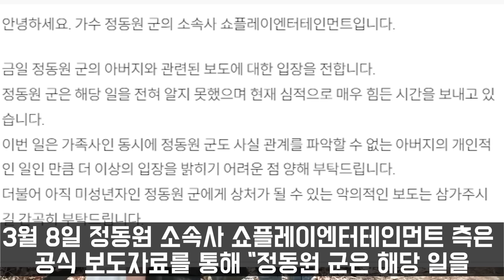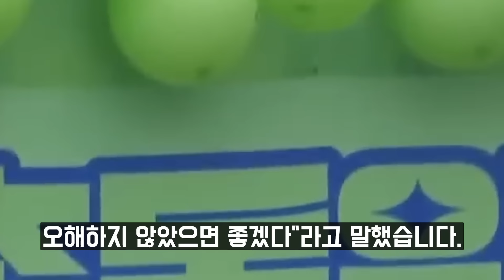정동원 아버지가 수감된 이유를 밝히다! 교도소에 수감될 수밖에 없었던 이유? 이유는?